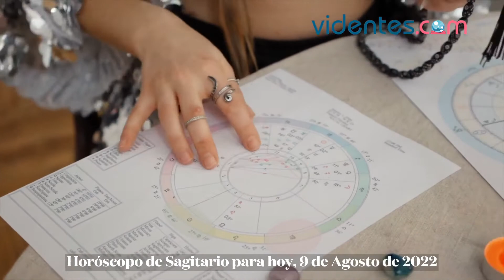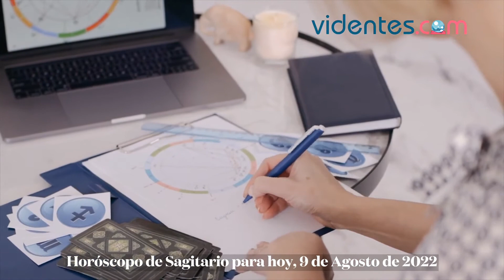HORÓSCOPO DIARIO 🌔✨🌟 SAGITARIO ♐️ MARTES, 9 DE AGOSTO DE 2022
Horóscopo de hoy, martes 9 de Agosto de 2022. El horóscopo para hoy: descubre tu futuro gracias a mi horóscopo diario para ti.